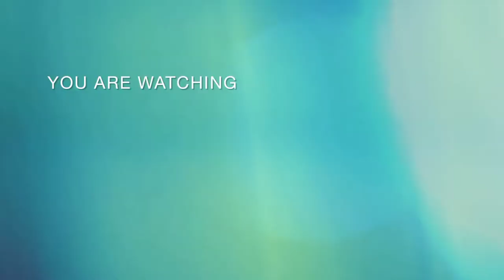韓新遠洋船務-現代美集 HYUNDAI INTEGRAL (S2進港→118韓新遠洋碼頭) 船籍韓國KOR 航線:China Korea Taiwan Philippines Service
服務聯盟 The Alliance Service

VHF報到2022/03/03 12:44ETA時間2022/03/03 15:00進10海浬2022/03/03 13:34進 5海浬2022/03/03 14:44抵達錨區2022/03/03 14:40領港上船2022/03/03 15:19申請進港2022/03/03 15:19核准進港2022/03/03 15:32進防波堤2022/03/03 15:35通過港口2022/03/03 15:45第一根纜上岸2022/03/03 16:25領港下船2022/03/03 16:35

ATD: 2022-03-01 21:56 LT (UTC +8) SHANGHAI , CHINA

前一港:中國大陸上海外高橋集裝箱碼頭(第一階段)
WAI GAO QIAO TERMINAL PHASE1
次一港:菲律賓馬尼拉南港
MANILA SOUTH TERMINAL

IMO 9347592
Callsign D7HI
Flag (Registration)Korea
Gross Tonnage53100
Deadweight (t)63254
Length (m)294.12
Beam (m)32
TEU 4571
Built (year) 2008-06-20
Builder HYUNDAI HEAVY INDUSTRIES
Yard ULSAN

※臺港派1艘拖輪協助進港作業:TIPM NO14401
※引水人:周士書 ※引水船:S7 HUAN SHAN HAW